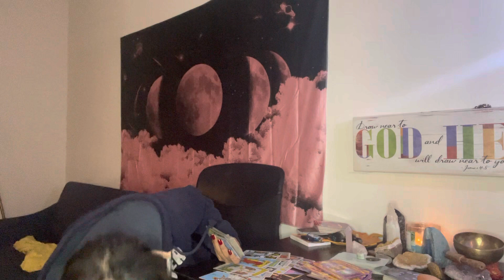cancer THE DECISION IS YOURS 🥰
TAROT READING FROM THE 💜